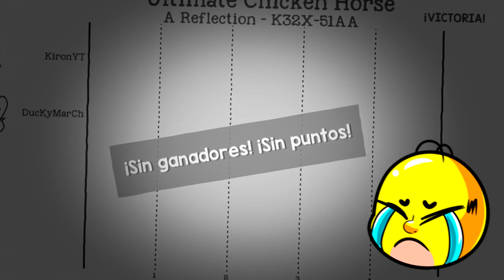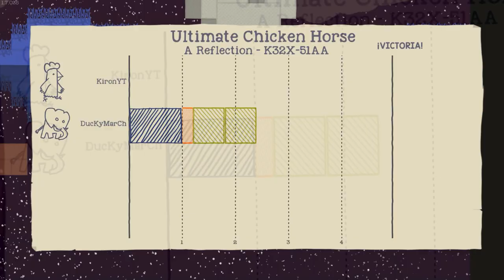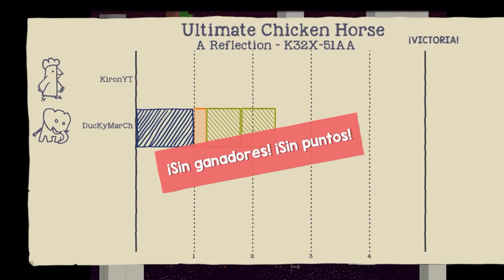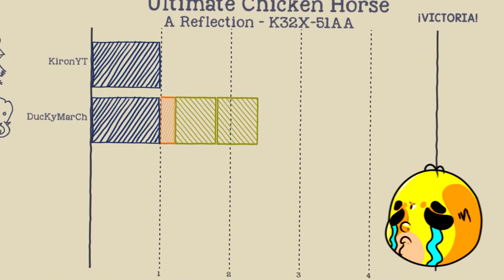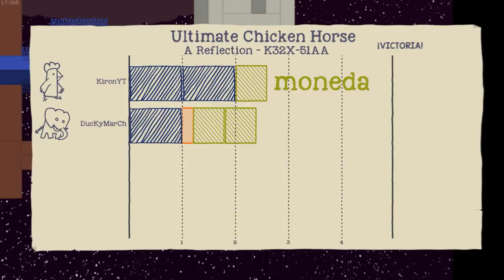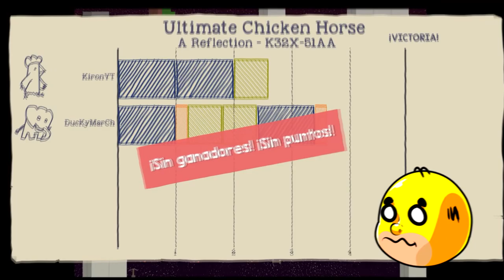¡EL MAPA IMPOSIBLE DEL REVES! 😱🐔 MAPA DIFICIL en ULTIMATE CHICKEN HORSE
El mapa MÁS DIFICIL de Ultimate Chicken Horse 😱 El mapa esta del reves ¿Es imposible? 😂🐔

🔥 ¡Las MEJORES listas de reproducción del CANAL!

👀 Música intro: Gryffin, Bipolar Sunshine - Whole Heart

♥️ Gracias por llegar hasta aquí, vídeo creado por KIRON.